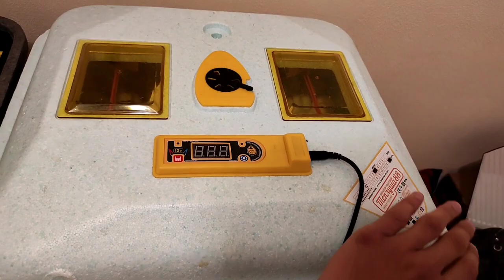КАК ОПРЕДЕЛИТЬ ПОЛ ЦЫПЛЁНКА? ПЕТУХ ИЛИ КУРОЧКА. ЦЫПЛЯТА ГОЛОШЕЙКИ. КОРМЛЕНИЕ И ХОД. ВЫЛУПЛЕНИЕ УТЯТ